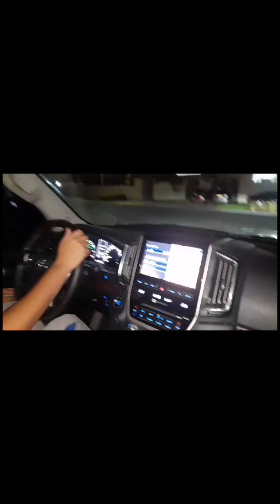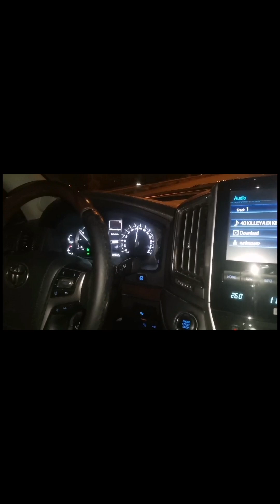loki afghan to mangandy asi boty california lay ne